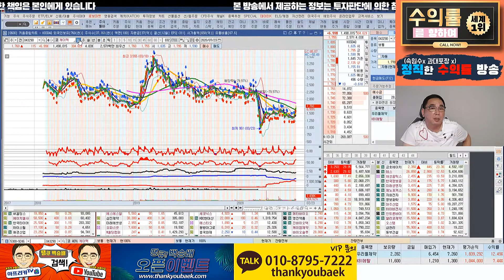국내 주식 케이맥, 실적이 안좋은데 차트가 이렇게 좋네